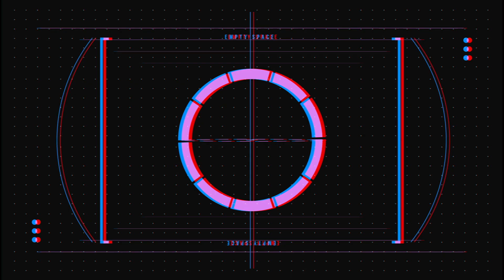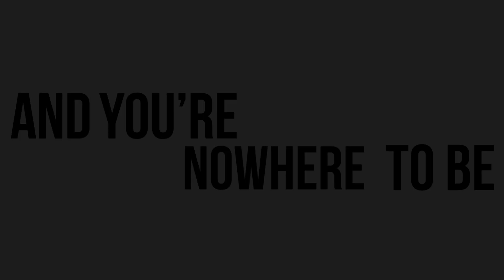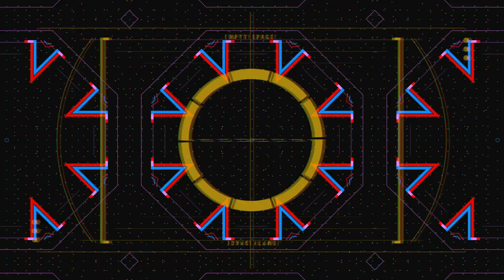O-Town - Empty Space (feat. Fancy Cars) (Lyric Video)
Here is the official lyric video for 'Empty Space'!

— | LYRICS | —

VERSE
It went down today
Like a spiral staircase
all the way to the floor
I won't let you leave
Even if it means
I stand in front of the door

PRE
Cuz there's a black hole in my heart
If I ain't with you (i ain't with you)
And the shape of it
Traces the curves around your body
I don't know what I should
I don't know what I should do (what I should do)
cuz I ain't myself
If I ain't with you

CHORUS
And I can't get you up out of my head
No I can't get you up out of my heart
I can't get you up out of my bed
Cuz once you leave
There'll only be
empty space

VERSE
I've never felt this pain
There ain't a novacane.
That can numb my heart now
I can't fill up the void
I swear I hear your voice
And you're nowhere to be found (oh)

PRE
Traces the curves around you body

CHORUS
There'll only be
empty space

RAP
Ain't no empty space when we sexin

But this emptiness is depressin
You ain't gotta ask no questions
I'm 401k invested
You can grab my black book
Throw it out look
Through my phone just trust
I'm gon fill your cup
So you know what's up
But if you leave there's only just